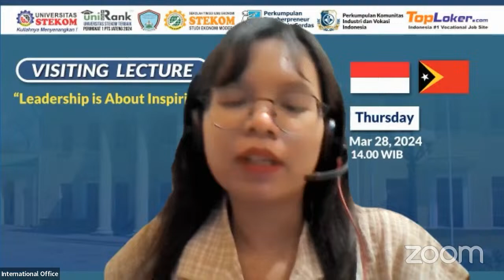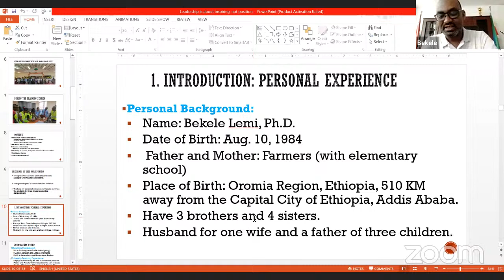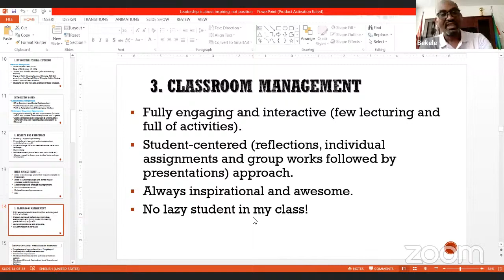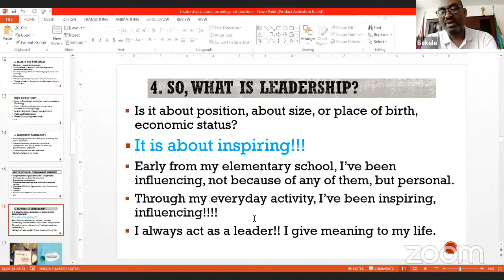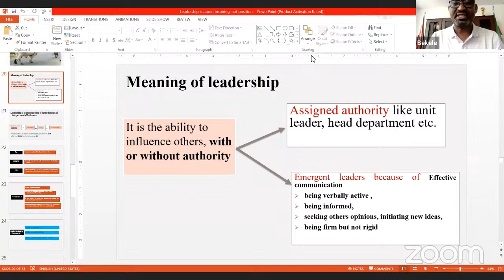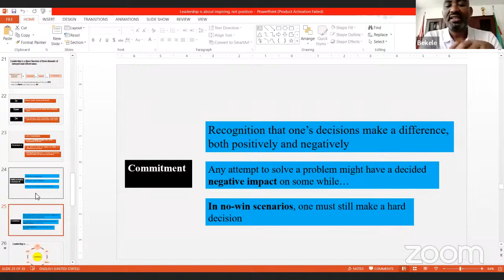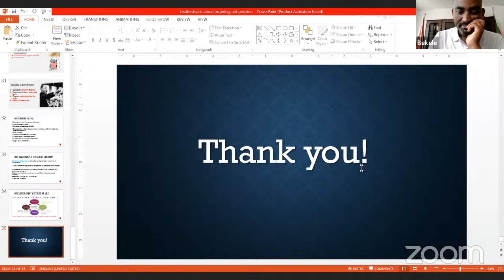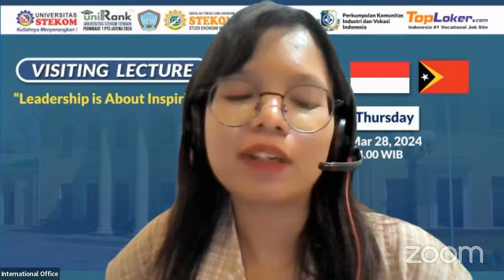Visiting Lecture from Oromia State University (East Timor) Day 2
*Thursday, March 28, 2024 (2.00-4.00 PM Indonesia Time)*

We are pleased to extend an invitation to you to join the International Visiting Lecture program organized by the Faculty of the *Oromia State University (East Timor)* in collaboration with STEKOM University.

*🗓️ Day 2 : Thursday, March 28 2024*
Presentation by : Dr. Bekele Lemi
Position : Executive Director for the Leadership Development
Topic : "Leadership is About Inspiring"

*Host :* Anggi Novita Sari (International Affairs STEKOM)

*1. STEKOM University PMB Brochuree :*
*3. STEKOM University Scholarship Link :*

This Visiting Lecture program, with distinguished speakers from the Oromia State University (Ethiopia), is organized in partnership and supported by STEKOM University (ranked 1st Best Private Higher Education Center in Central Java according to UniRank 2023), STIE STEKOM, Industrial and Vocational Community Association (PERKIVI), Indonesian Smart Teacherpreneur Association (PTIC), and TopLoker.com.